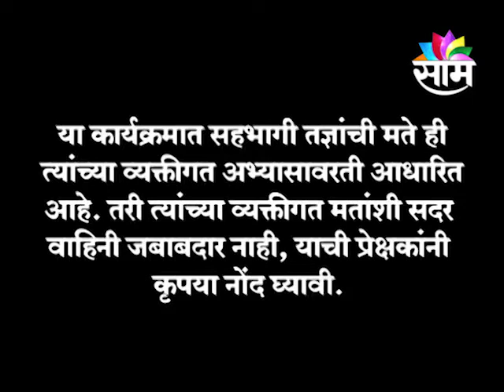2711 MAHARASHTRA CALLING / CA RAJENDRA DANGI / PAM-100% JOB GUARENTEE COURSE IN RECESSION ALSO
2711 MAHARASHTRA CALLING / CA RAJENDRA DANGI / PAM-100% JOB GUARENTEE COURSE IN RECESSION ALSO